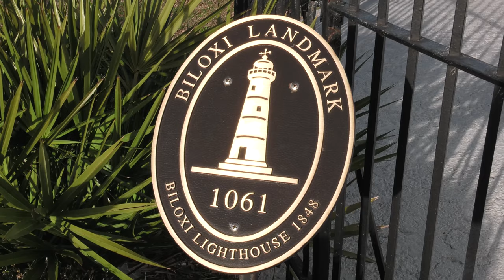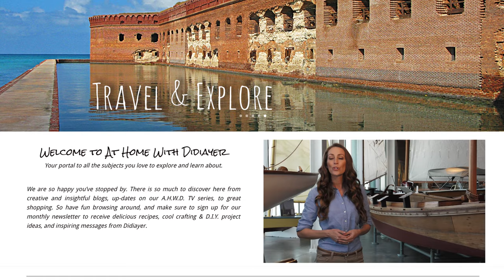Visiting the Historic Biloxi Lighthouse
The Biloxi Lighthouse. A beacon of the city that honors the past and represents overcoming natural disasters. In this segment, I take a look inside, and outside, of this beautiful piece of Mississippi coastline.

More on Biloxi and Katrina